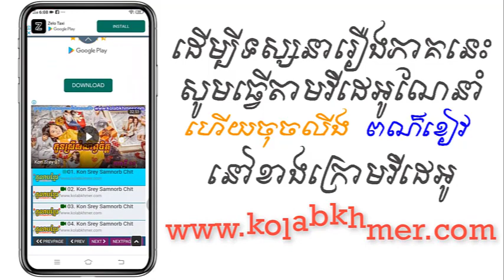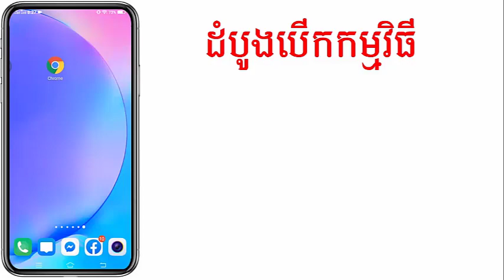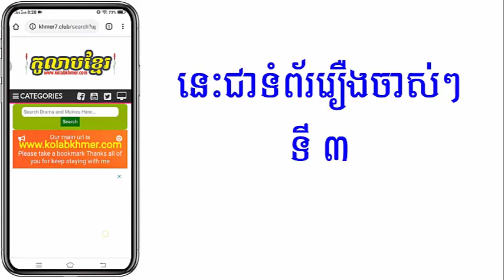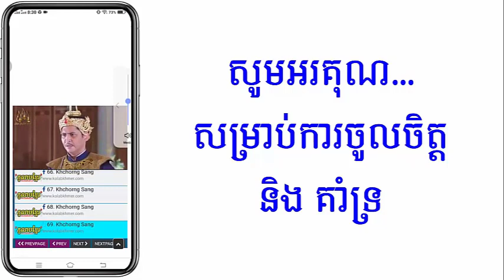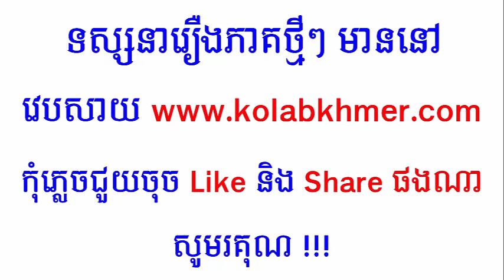(ភូមិខ្មែរ-Phumikhmer) Chet Mea ចិត្តមារ